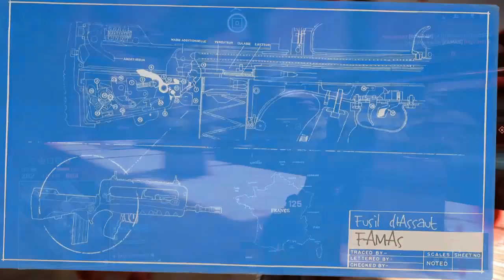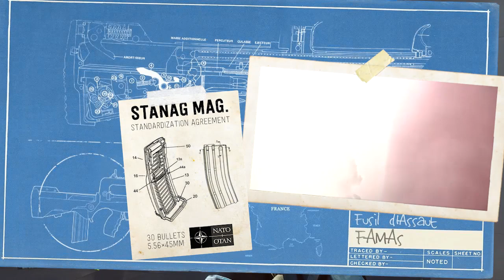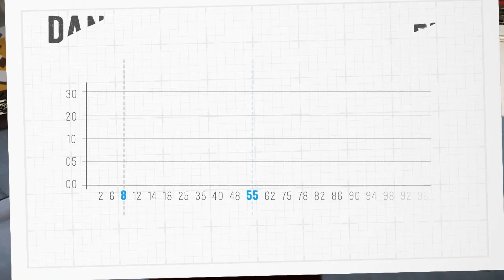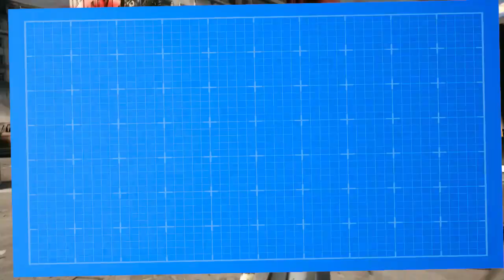Battlelogia #21 › BF4: FAMAS “Le Clairon”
Battlelogia é uma série em que explico detalhadamente os dados e estatísticas das armas e veículos de Battlefield 3 e 4. Veículos e armas que normalmente jogo e tenho mais habilidade, mas um dia ainda me arriscarei a falar de uma que tenho pouca prática. Espero que gostem!

“Neste episódio falo da FAMAS, o rifle de assalto oficial do exército francês e a arma mais rápida do Battlefield!”

Se você gostou desse vídeo, não esqueça de clicar em gostei! =]

Parceiros:
› BATTLEFIELD BRASIL